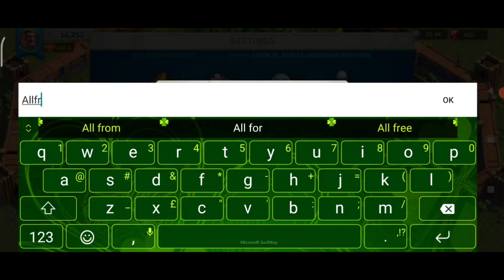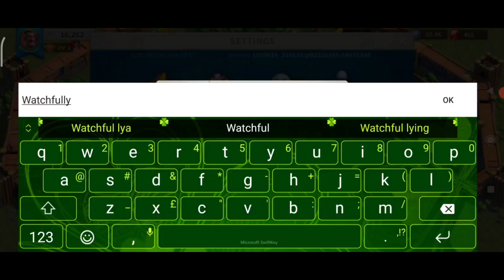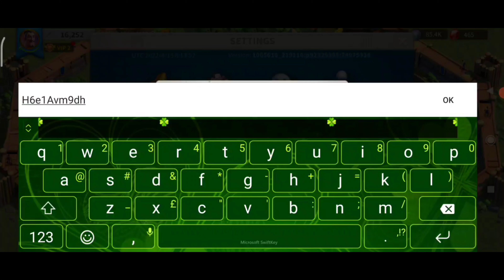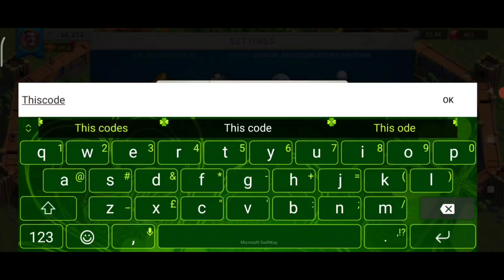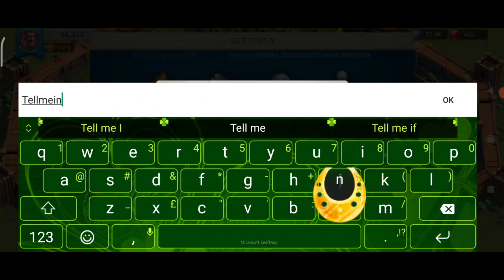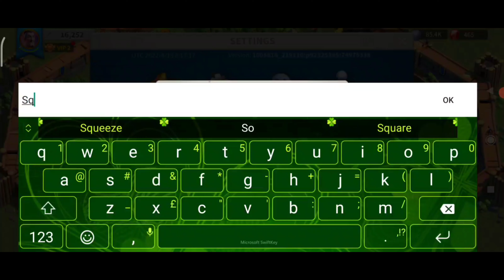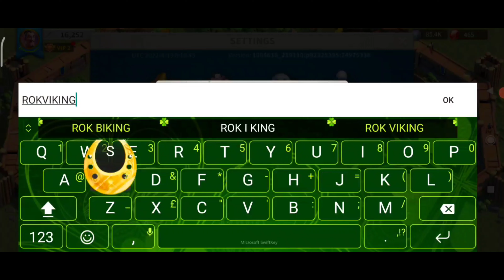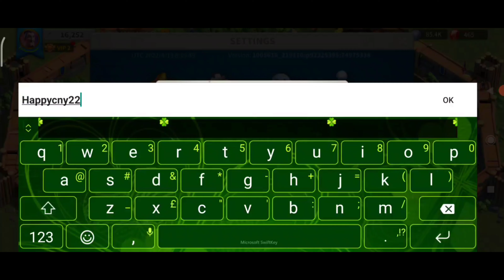NEW RISE OF KINGDOMS REDEEM CODES APRIL 2022 - RISE OF KINGDOMS CODES 2022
Hello guys, Today I'll Wanna give you rise of kingdoms new codes. These rise of kingdoms redeem codes  2022 are 100% working of new Update. So if you want new rise of codes rise of kingdoms2022 watch this video completely THANKS!

Your queries!

🔍 codes rise of kingdoms
🔍 new rise of kingdoms redeem code
🔍 rise of kingdoms redeem codes 2022
🔍 rise of kingdoms new codes 2022
🔍 new redeem code of rise of kingdoms
🔍 rise of kingdoms codes march 2022
🔍 rise of kingdoms new codes
🔍 redeem code rise of kingdoms
🔍 rise of kingdoms kod 2022